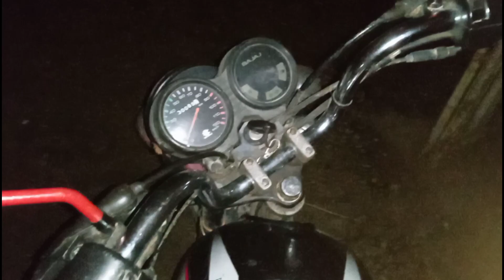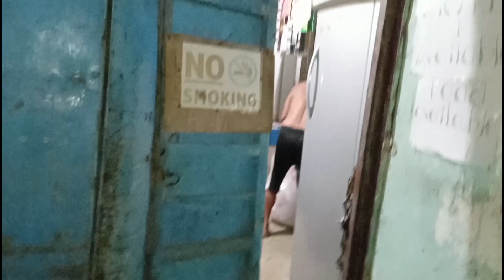DAMING HULI NILA CAPTAIN DODONG🥰